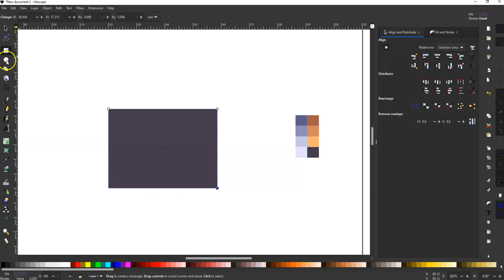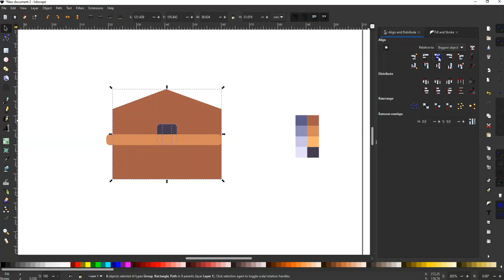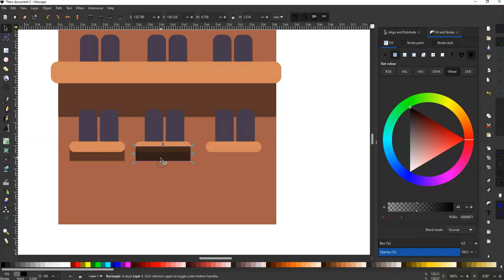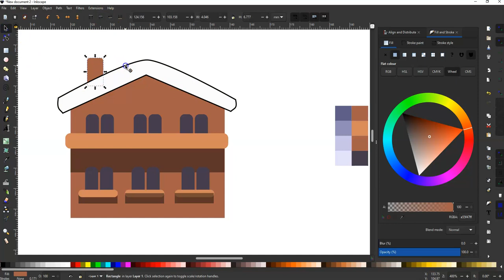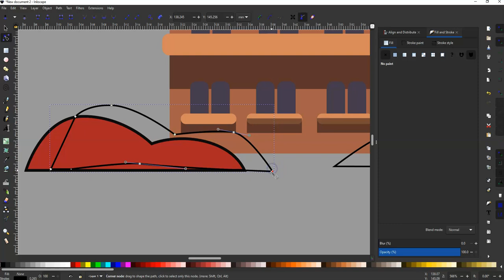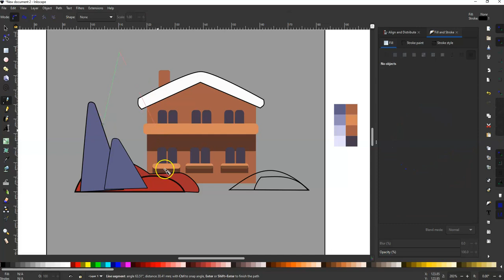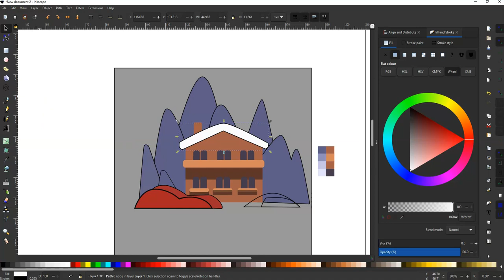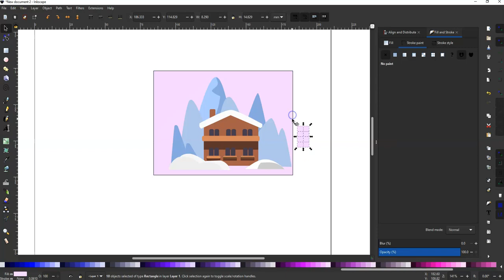Inkscape Design House 30 Days Challenge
I learn a new skill in 30 days and I share my progress daily to encourage you for follow your dreams.

Inspire by Ivan Dubovik